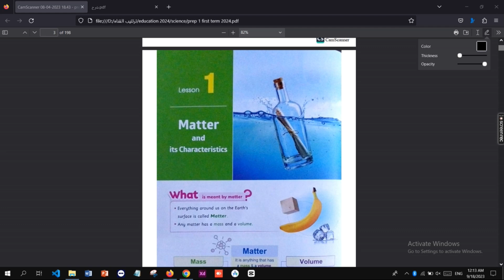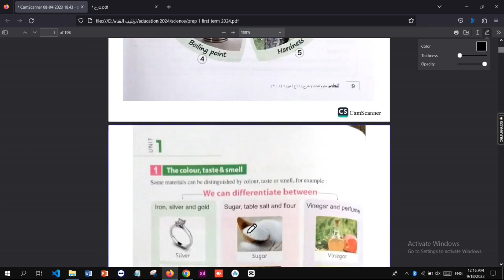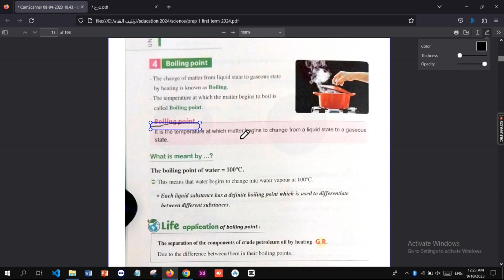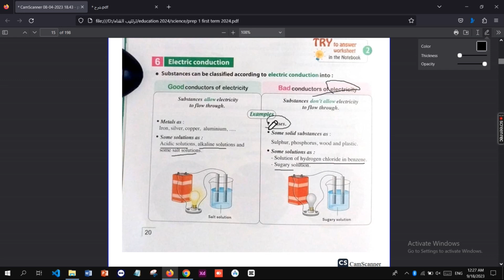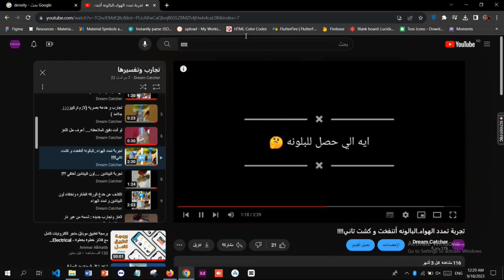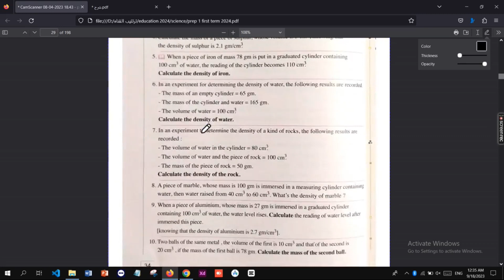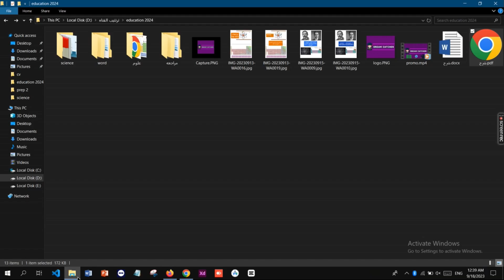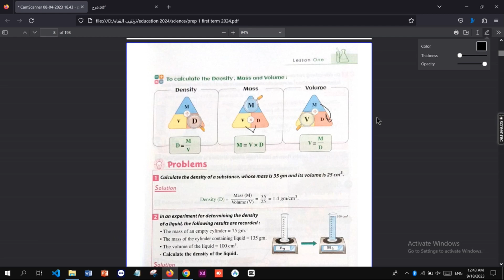lesson 1 unit 1 (Matter and its Characteristics) ...... prep 1